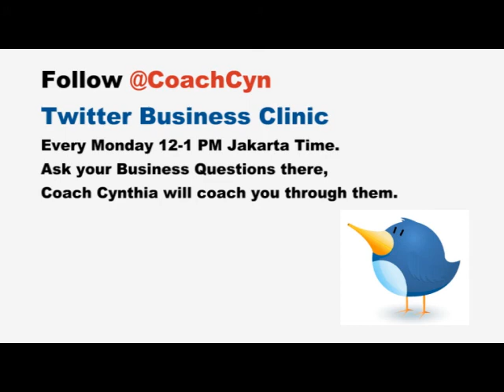Alasan Orang Nyemplung Jadi Wiraswastawan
Short clip diambil dari ActionCOACH South Jakarta DVD : How to Find The Best Talent and Retain Them for Life.
DVD Dapat dibeli di kantor ActionCOACH South Jakarta